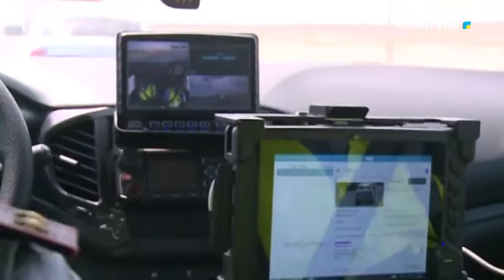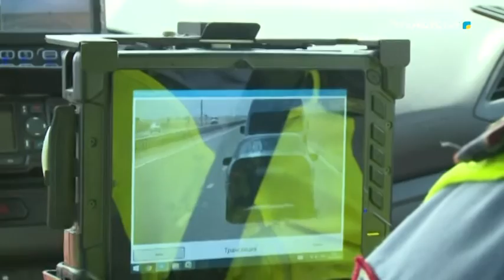ОҚИҒА - 57 хабар